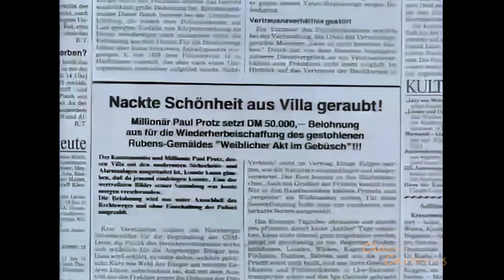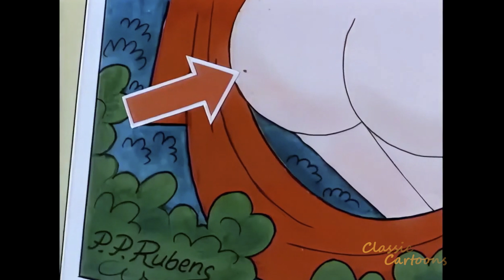Nick Praskaton - Kolekcionari, krivotvoritelji i nitkovi (1980), remastered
Nick Praskaton - Kolekcionari, krivotvoritelji i nitkovi (1980, Drawn by Manfred Schmidt), remastered
Klasični crtani filmovi iz davnih vremena sinhronizovani govorom ili subtitlom na nekom od Ex Yu jezika, engleskom i drugim jezicima.

Nick Knatterton - Sammler, Fälscher und Ganoven (1980, Drawn by Manfred Schmidt), remastered